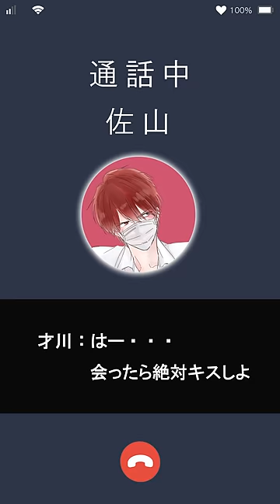side 才川「マスク男子は恋したくないのに」録り下ろしショートドラマ（出演：小林裕介、江口拓也）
駅で待ち合わせ中の才川（CV江口拓也）と佐山（CV小林祐介）。
電話する２人の会話には、じれキュンなすれ違いが!?

才川に聞こえなかったセリフはside佐山で聞ける！

２つのバージョンを聴けば、さらに物語を楽しめます！

❔「マスク男子は恋したくないのに」とは❔

累計90万部の大ヒット!!! 参号ミツル先生による執着攻リア充×強気陰キャの青春系フェチBLコミックス。

2023/10/20発売の単行本4巻のOAD付き特装版では、オリジナルアニメ（出演：小林裕介、江口拓也、ほか）が楽しめる！

‹INTRODUCTION›
いつもマスクで顔を隠している陰キャ男子・佐山圭悟は、クラスのリア充・才川綴にマスクを剥がされてしまう。
その日からなぜか才川に気に入られてしまい、勉強を教わる見返りに「マスクの下を好きにさせる」ことに…!?

▼「マスク男子は恋したくないのに」特設サイト

▼アニメ「マスク男子は恋したくないのに」特設サイト